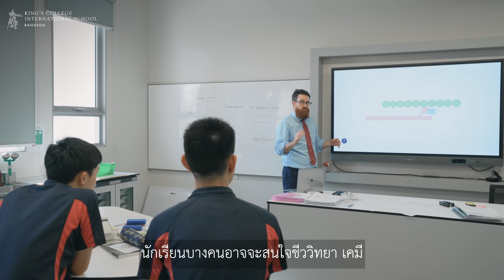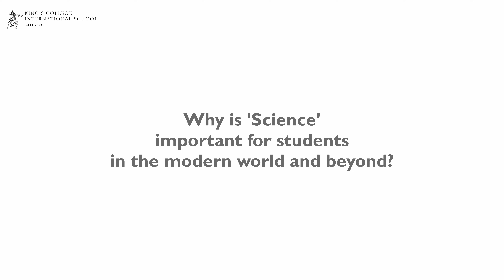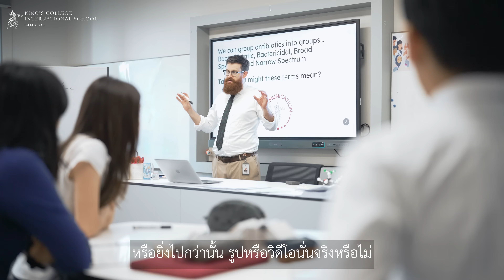The Great Classroom – Episode 1: Science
ห้องเรียนที่ดีที่สุด – ตอนที่ 1 : วิชาวิทยาศาสตร์
[โปรดติดตามภาษาไทยด้านล่าง]

Welcome to The Great Classroom, a new series from King’s Bangkok that takes you inside the heart of each subject, through the wisdom of the teachers who bring them to life.

In this first episode, we explore the world of science, not just as a subject, but as a mindset. In a rapidly changing world, science teaches pupils how to think critically, ask questions, and make sense of complexity. More than that, we discover how a great science classroom isn’t only about knowledge — it’s about building connections, and creating a space where every student feels safe to make mistakes and grow from them.

Our heartfelt thanks to Mr Will Byfield, Head of Science and former teacher at King’s Wimbledon, for sharing his perspective, passion, and wisdom on how great classrooms are made at King’s Bangkok.

King's Bangkok is ready to welcome parents and students for full school tours.

ขอแนะนำ The Great Classroom ซีรีส์คอนเทนต์จากคิงส์คอลเลจกรุงเทพ ที่จะพาคุณไปรู้จัก “ห้องเรียนที่ดีที่สุด” ในแต่ละวิชา ผ่านมุมมองของคุณครูผู้จุดประกายการเรียนรู้ในทุกวัน

ตอนแรก เราเริ่มต้นที่ วิชาวิทยาศาสตร์ — วิชาที่ไม่ได้สอนแค่เนื้อหา แต่สอน “วิธีคิดอย่างเป็นระบบ” เพื่อรับมือกับ โลกที่เปลี่ยนแปลงอย่างรวดเร็ว และที่มากไปกว่านั้น… ห้องเรียนวิทยาศาสตร์ที่ดี คือพื้นที่ที่เชื่อมโยงผู้คนเข้าหากัน และเปิดโอกาสให้เด็กทุกคน รู้สึกปลอดภัยที่จะลองผิด ลองถูกอย่างเป็นธรรมชาติ

ขอขอบคุณครูวิลล์ หรือ วิลเลี่ยม บายฟิลด์ Head of Science และอดีตครูจากคิงส์คอลเลจวิมเบิลดันที่ร่วมแบ่งปันแนวคิดและความหลงใหลในการสร้างห้องเรียนที่มีความหมายไปด้วยกันที่คิงส์คอลเลจกรุงเทพ

เราพร้อมต้อนรับผู้ปกครองและนักเรียนเข้าเยี่ยมชมโรงเรียน สำรองที่ได้แล้ววันนี้ผ่านทาง